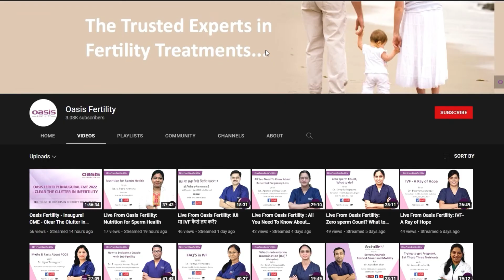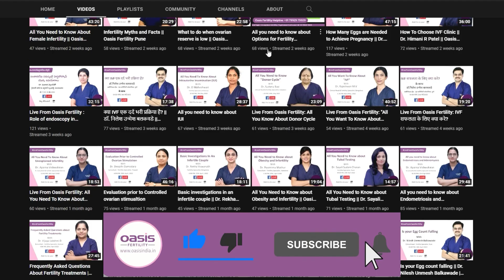సన్నని ఎండోమెట్రియంతో గర్భవతి పొందడం సాధ్యమేనా? || ఒయాసిస్ ఫెర్టిలిటీ విజయవాడ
Watch the Session on "సన్నని ఎండోమెట్రియంతో గర్భవతి పొందడం సాధ్యమేనా?", By డా. సుజాత వెల్లంకి, క్లినికల్ హెడ్ & ఫెర్టిలిటీ స్పెషలిస్ట్,  ఒయాసిస్ ఫెర్టిలిటీ విజయవాడ.